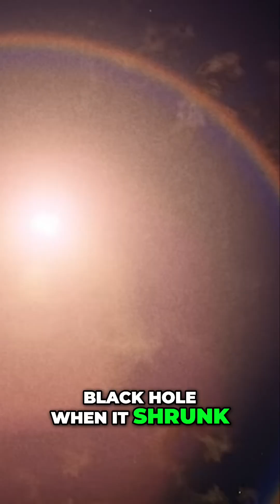How Black Holes Form - The Science Behind Their Power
For the first time in history, scientists captured an image of a black hole, confirming Einstein’s 1915 predictions. 📸 The glowing ring? That’s the accretion disk—a swirling mass of material falling into the void. 🌪️ But why does it look like a sphere? Gravity bends light, warping our view of this cosmic monster. 🕳️ The Schwarzschild radius of the M87 black hole is larger than our entire solar system! 🌞➡️🕳️